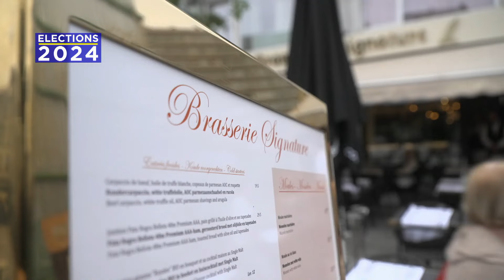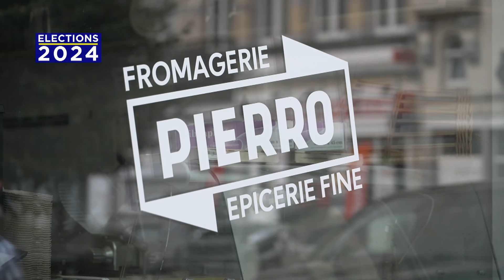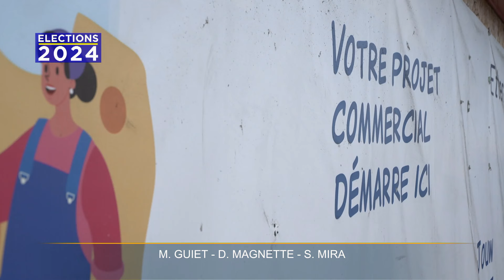Communales 2024 : comment redynamiser le quartier de La Chasse à Etterbeek?